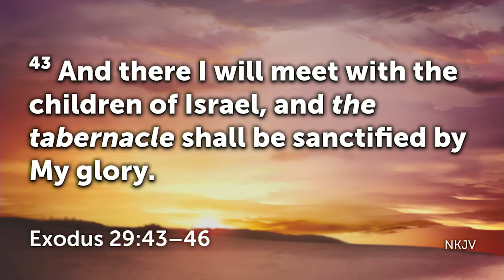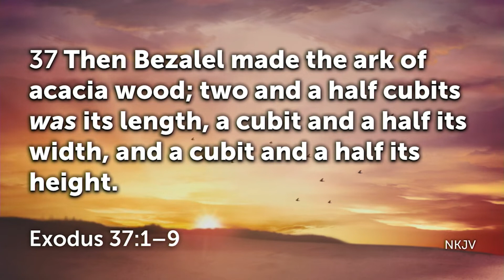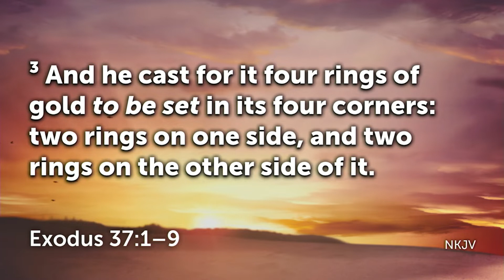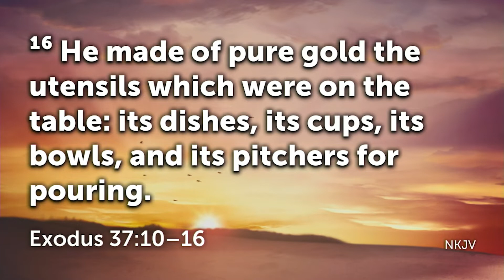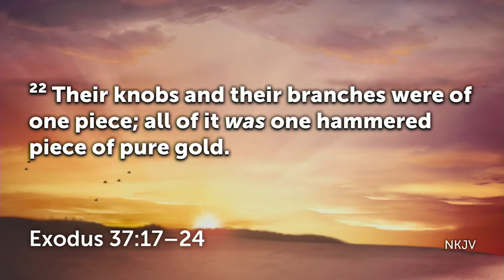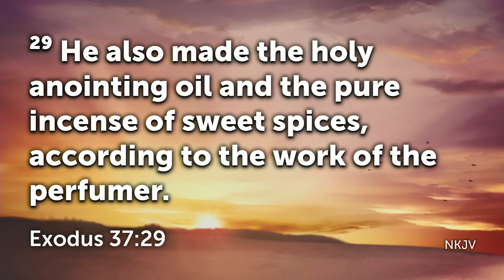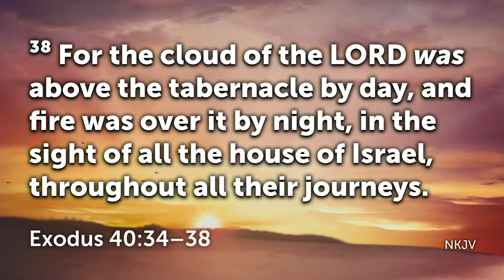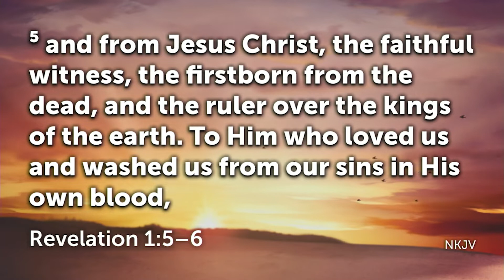The Tabernacle - Symbol of God’s Presence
The Tabernacle - Symbol of God’s Presence by Pastor Rosemary Taylor
Ref No: 20210221 PM